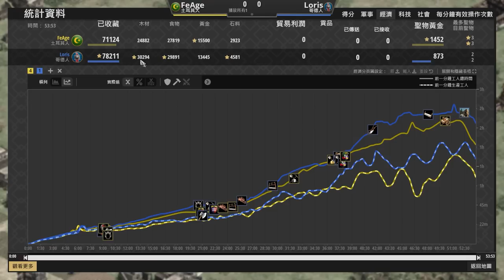【世紀帝國2決定版】哥德天敵火槍文明！居然只要雙色布丁加上垃圾兵就能搞定2000+？｜土耳其 vs 哥德